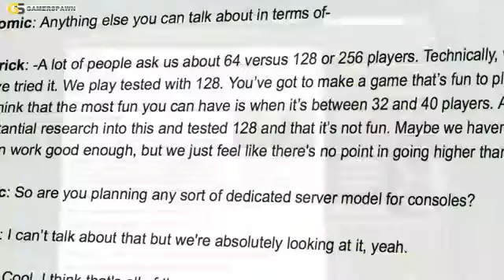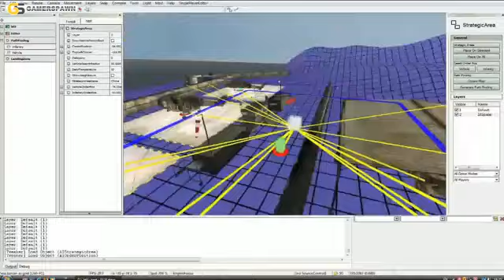Battlefield 3 - Community Requests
Leave some Coments!
Battlefield 3 - Community Requests- GamerSpawn